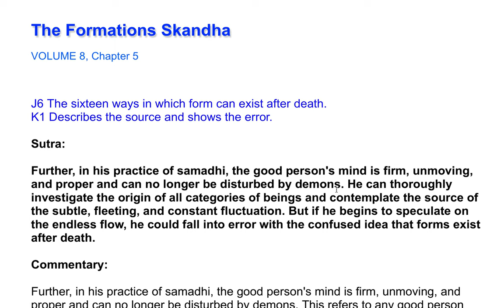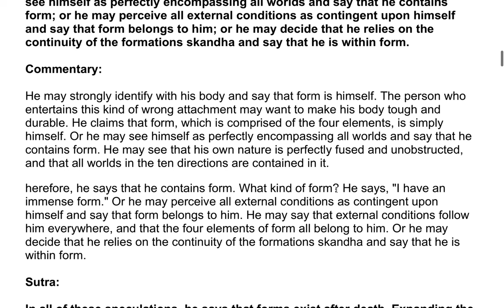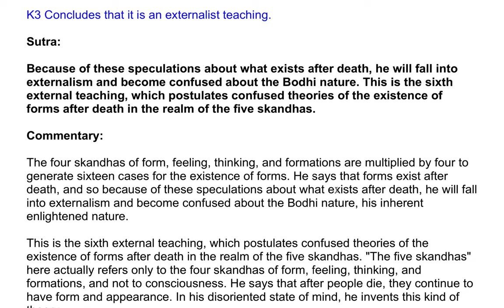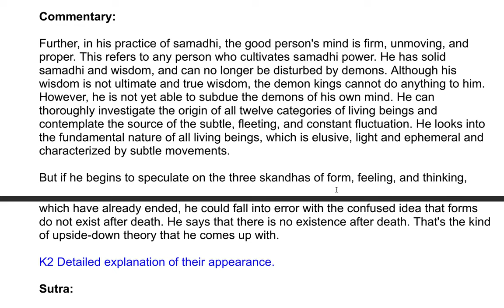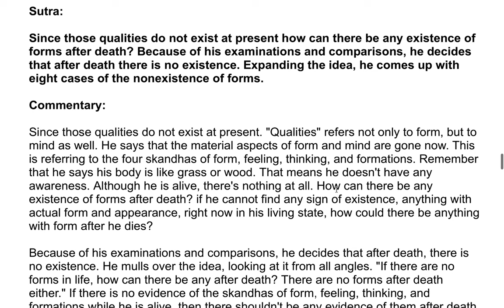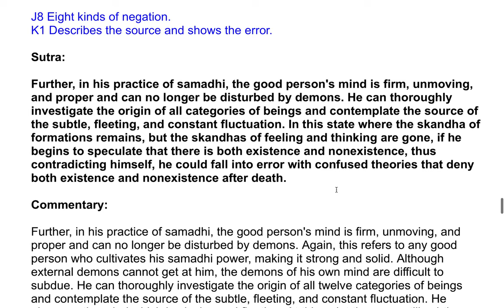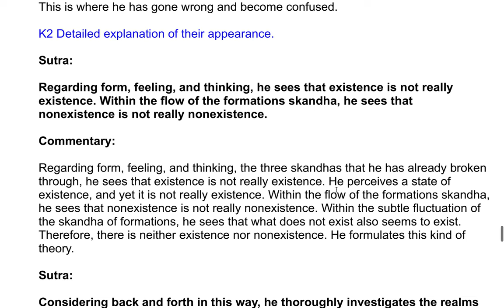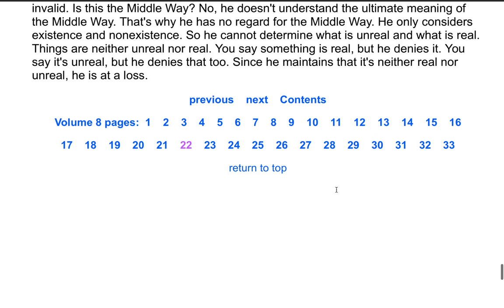The Shurangama Sutra| A Commentary by the Venerable Master Hsuan Hua 195